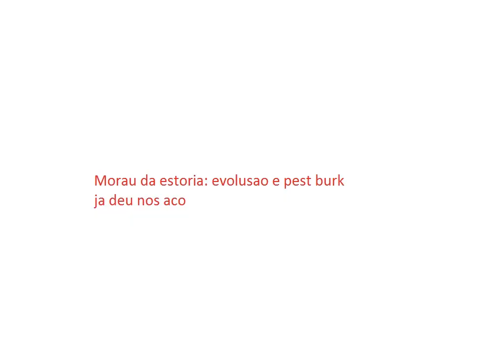evolussaum do ser oman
mene sumécío